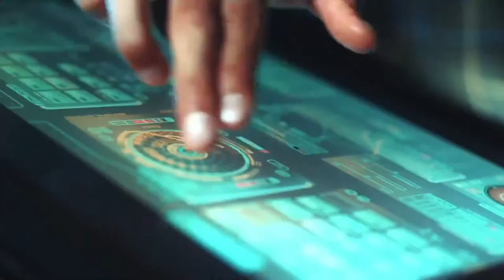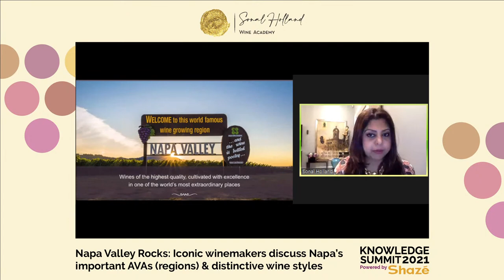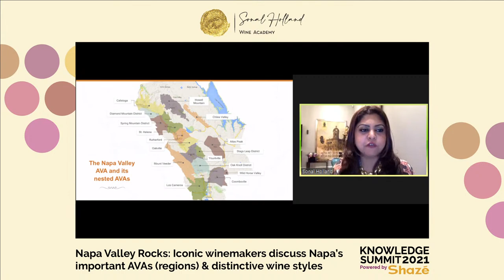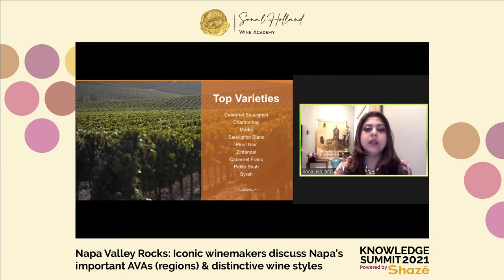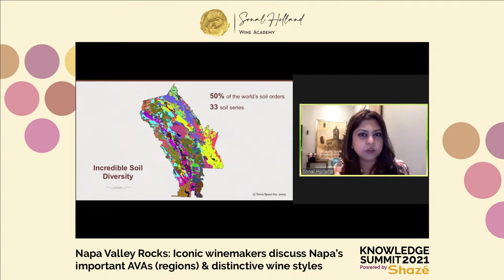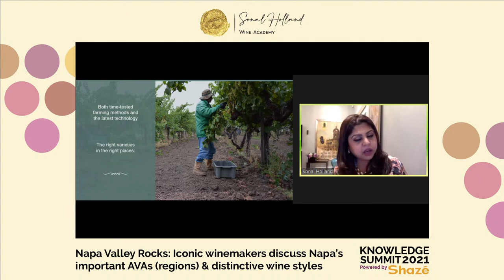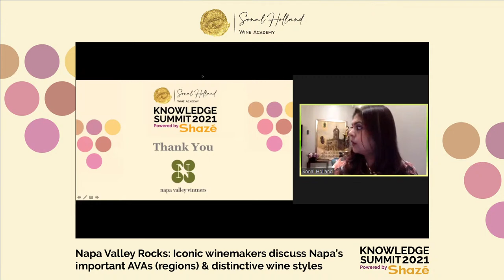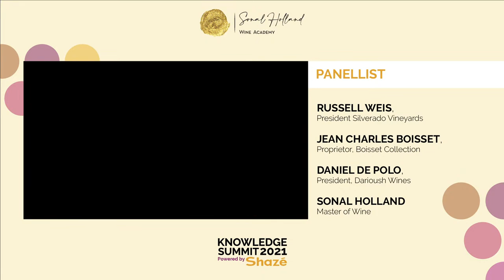Knowledge Summit 2021 - Day 2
Day 2 - 11th Mar Masterclasses Speakers
7:15 PM
Understanding Indian Consumer Palate
A dialogue with Global Giant Pernod Ricard and its success in India with Campo Viejo and Jacobs Creek
Chandni Dhundia, Category Head Wines, Pernod Ricard India
Sonal Holland, Master of Wine
8:15 PM
Investing in Wine – Everything you need to know
David Jackson, Director at Amphora Portfolio Management
9:15 PM
Napa Valley Rocks: Iconic winemakers discuss Napa’s important AVAs (regions) and distinctive wine styles. with Napa Valley Vintners
Russell Weis, President Silverado Vineyards
Jean Charles Boisset, Proprietor, Boisset Collection
Daniel de Polo, President, Darioush Wines